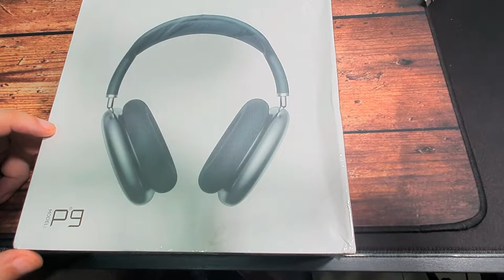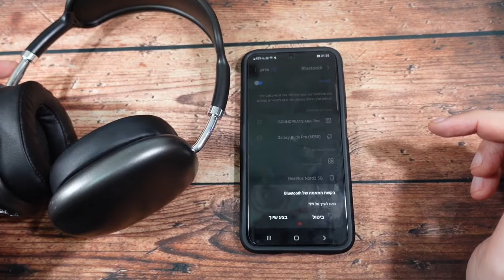קניתי חיקוי זול של איירפודס מקס מאלי אקספרס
האיירפודס מקס המקוריות מתומחרות נכון להיום באיזור ה2000 שקלים,ואני קניתי מאלי אקספרס חיקוי זול שלהם,כמה זול? הוא עלה לי רק 80 שקלים,אז כמה הם יהיו דומות למקור ואיך תהיה האיכות שלהם והאם בכלל כדי לקנות אותם? כל התשובות בסרטון הבא.
לינק לרכישת האוזניות
זה הקישור⬅️
שגיא שמריהו
תא דואר 20162
תל אביב
מיקוד 6120101
sagi shmaryahu
israel
דרכים ליצירת קשר:
עשו לנו לייק בפייסבוק: